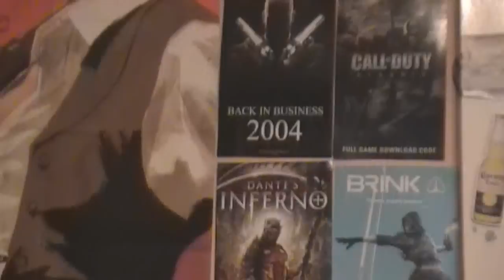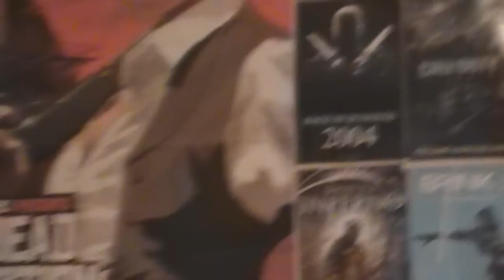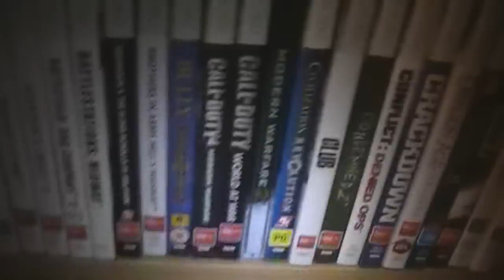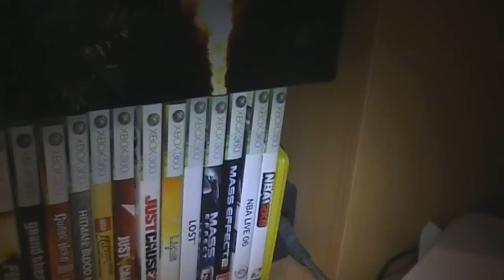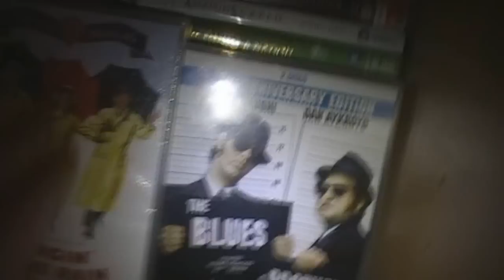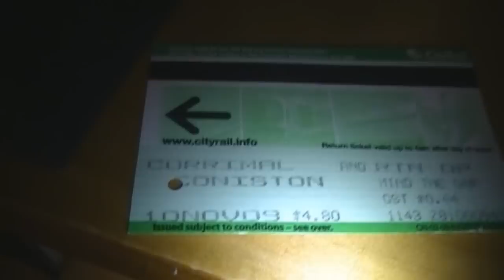My Gaming "Set Up", Games and Collectibles.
Just most of my stuff via viewer request.